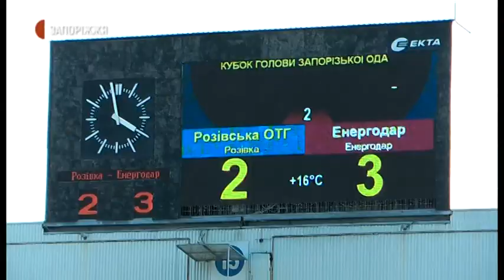Фінал Кубку голови Запорізької ОДА 2020 | Новини | 20.10.2020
У Запоріжжі відбулася фінальна гра з футболу на «Кубок голови Запорізької облдержадміністрації 2020». На стадіоні «Славутич Арена» змагалися аматорські команди з міста Енегродар та Розівської об'єднаної територіальної громади. Про перебіг гри та її результати - у сюжеті Суспільного.